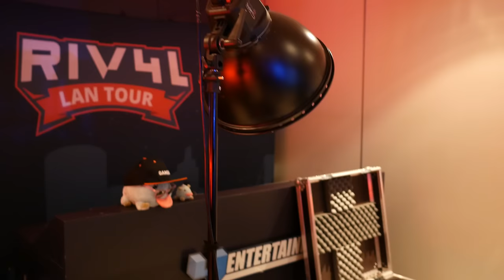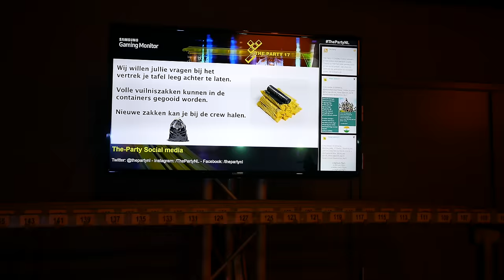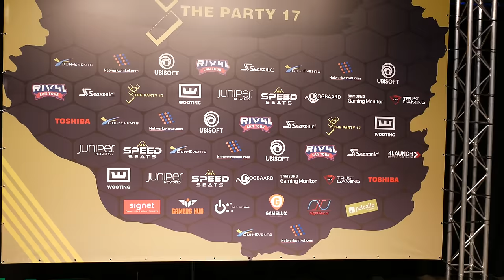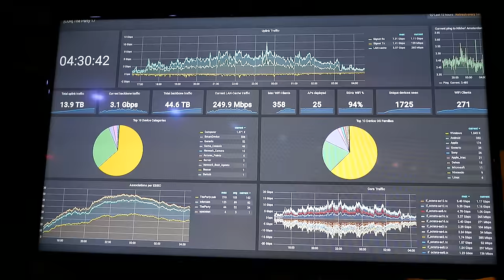LANparty: Build Vlog Day 3 - The Party 17 (2019)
This video is a bit different then what you are used to from me, it's a vlog of building a LANparty. We're currently working on setting up The Party 17 a 1200 attendee LANparty in Eindhoven, The Netherlands.

If you are interested in LANpartys and the "behind the scenes" technical setups that go with it, watch to video and let me know what you think! :)

░▒▓[Associated blog post]▓▒░
This video does not have an associated blog post, check out for other blog posts!

░▒▓[Music]▓▒░
Intro&Outro